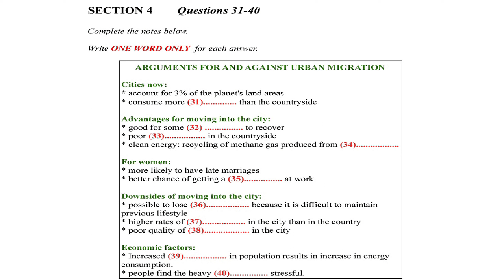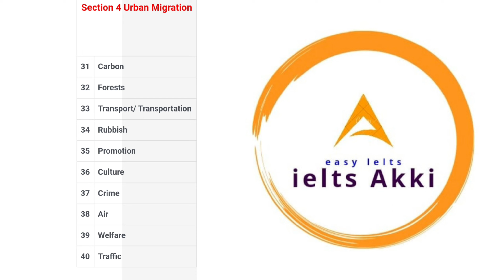6 August ielts listening test | part 4 | section 4